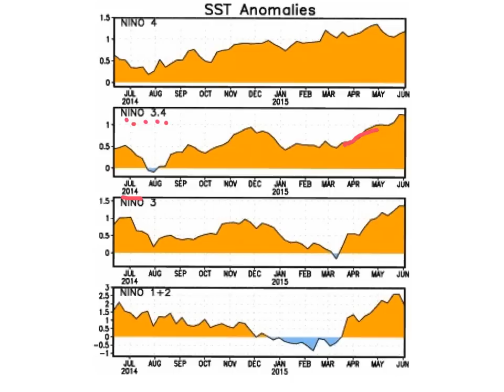Saturday's Look Ahead - High to August?